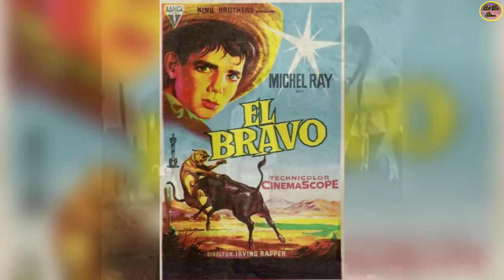QUÉ FUE DE… ELSA CÁRDENAS, LA NOVIA MEXICANA DE ELVIS PRESLEY, TRIUNFÓ EN HOLLYWOOD Y EN MÉXICO